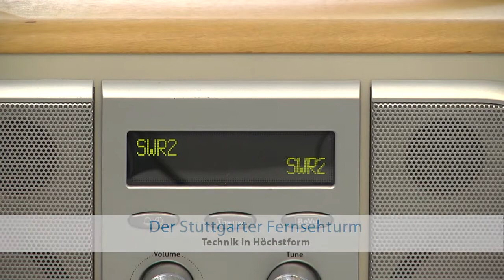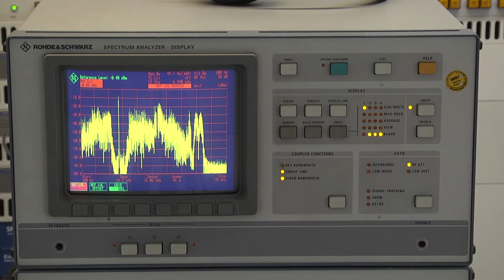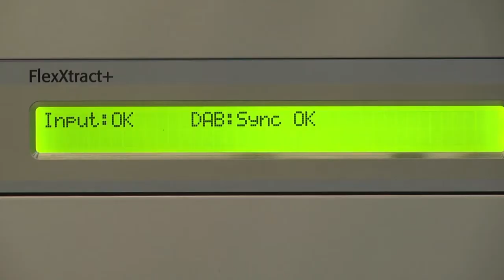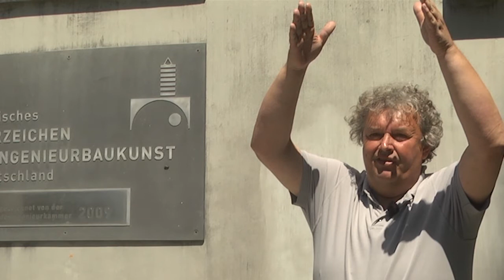Stuttgarter Fernsehturm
Technik in Höchstform: Lothar Hoppe, Service-Manager vom SWR und Matthias Buck, Betriebstechniker erklären die Besonderheiten dieses 217 Meter hohen Fernsehturms.

Kamera:  Karl - Friedrich Hausen
Animation:  Sumer Al Salkek
Redaktion & Schnitt:  Karl - Friedrich Hausen